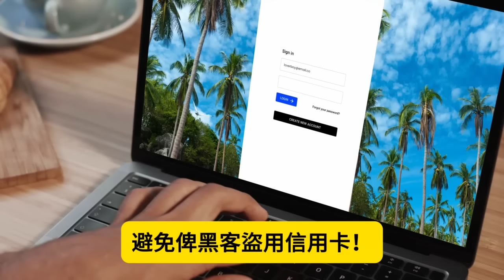11.4【 劉德華露出真面目！中國官方力挺！ 】統戰真身浮現！中國死亡之吻加持！劉德華攪滲透作戰證據確鑿，國安警戒升級！主持: Johnny Fok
11.4【 劉德華露出真面目！中國官方力挺！ 】統戰真身浮現！中國死亡之吻加持！劉德華攪滲透作戰證據確鑿，國安警戒升級！